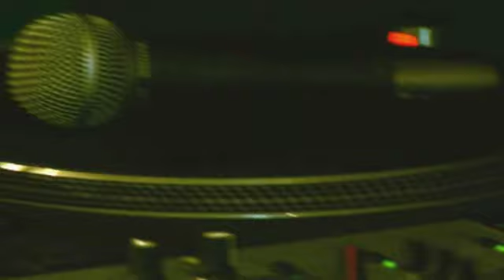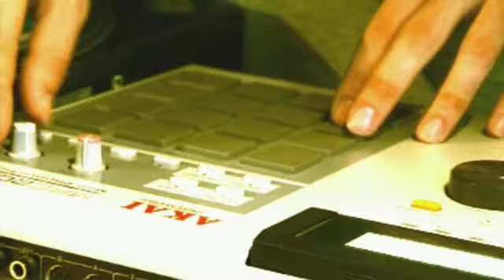Cuts of Culture 2 - The Podcasts: 2tall Feedback Jam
2tall - Feedback Jam

Video available for download as part of the 'Cuts of Culture 2 - The Podcasts' series currently running until September 2006.

'Cuts of Culture 2 - The Podcasts' is an exclusive series of multi media podcasts featuring audio & video from some of the world's best and most interesting artists who use the turntable to make music. Featuring D-Styles, 2tall, ieMERGE, Netik, Excess, Baku, Tayone, Dq, Phonomorphia and many more.
Brought to you by Turntable Radio & Eclectic Breaks, the podcast series runs for 9 weeks starting on 22nd July 2007, and will culminate with the podcast of the compilation mix from 2tall. For full tracklisting info and more details please check:

Once more we feature 2tall in this video, originally recorded for the easter eggs section of the DVD. Using the same set up as he did in the first video from our podcast series, 2tall freaks shit up for 5 minutes using no records.
For more info on the man and the music head over and look out for his latest album '2tall presents Dudley Perkins and Georgia Anne Muldrow: Beautiful Mindz' out now.